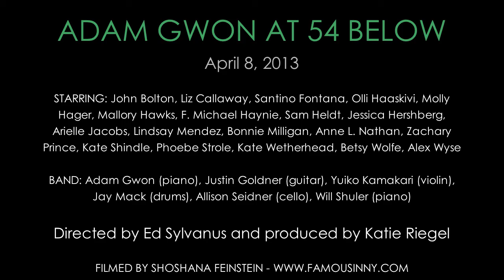Kate Wetherhead - "Untitled" (by Adam Gwon)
ADAM GWON AT 54 BELOW on April 8, 2013

BAND: Adam Gwon (piano), Justin Goldner (guitar), Yuiko Kamakari (violin), Jay Mack (drums), Allison Seidner (cello), Will Shuler (piano)

Directed by Ed Sylvanus Iskandar and produced by Katie Riegel